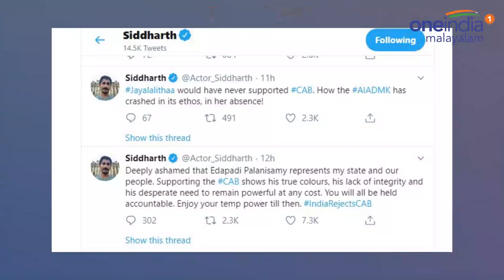Actor Siddharth Slams Tamil Nadu CM for Supporting CAB | Oneindia Malayalam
Actor Siddharth Slams Tamil Nadu CM for Supporting CAB

വിവാദമായ പൗരത്വ ഭേദഗതി ബില്ലിനെതിരെ ശക്തമായ ഭാഷയില്‍ പ്രതികരിച്ച നടന്‍ സിദ്ധാര്‍ഥ് തമിഴ്‌നാട് സര്‍ക്കാരിനെതിരെ രംഗത്ത്. ബില്ലിനെ അനുകൂലിച്ച എഐഎഡിഎംകെയുടെ നിലപാടാണ് നടന്റെ പ്രതികരണത്തിന് കാരണം. എടപ്പാടി പളനി സ്വാമി ഈ നാടിന്റെ മുഖ്യമന്ത്രിയായതില്‍ ലജ്ജിക്കുന്നുവെന്ന് സിദ്ധാര്‍ഥ് പറഞ്ഞു.